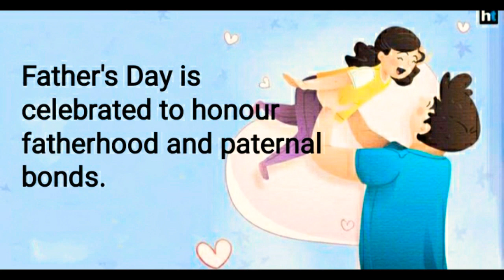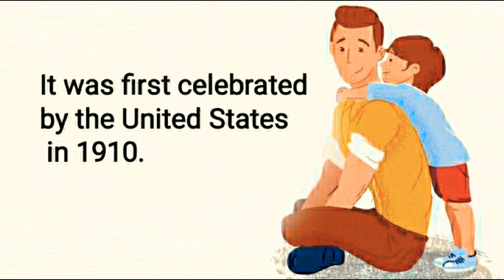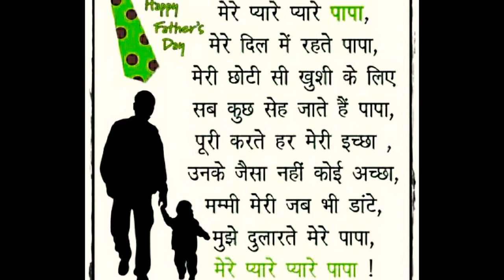Father's Day🤵🤵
Let's know about the Father's Day and it's importance.